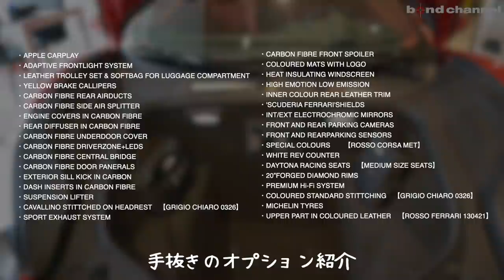【bond cars Tokyo】Ferrari 488GTBの音は封印されているだけ説？！社外エキゾーストで超快音に【車両紹介】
Chapters
00:00 外装紹介
10:06 内装紹介
14:00 トランク紹介
14:56 エンジンルーム紹介
16:55 灯火類紹介
17:53 排気音紹介
18:26 試乗

グレード FERRARI 488GTB
型式 ABA-F142B
ハンドル 左
カラー ロッソコルサメタリック
価格 SOLD
オーナー履歴 ーーー
整備記録簿 あり
保証 あり
修復歴 なし
新車時参考価格 3070万円 + OP + カスタム

・APPLE CARPLAY
・ADAPTIVE FRONTLIGHT SYSTEM
・LEATHER TROLLEY SET & SOFTBAG FOR LUGGAGE COMPARTMENT
・YELLOW BRAKE CALLIPERS
・CARBON FIBRE REAR AIRDUCTS
・CARBON FIBRE SIDE AIR SPLITTER
・ENGINE COVERS IN CARBON FIBRE
・REAR DIFFUSER IN CARBON FIBRE
・CARBON FIBRE UNDERDOOR COVER
・CARBON FIBRE DRIVERZONE+LEDS
・CARBON FIBRE CENTRAL BRIDGE
・CARBON FIBRE DOOR PANERALS
・EXTERIOR SILL KICK IN CARBON
・DASH INSERTS IN CARBON FIBRE
・SUSPENSION LIFTER
・CAVALLINO STITTCHED ON HEADREST　【GRIGIO CHIARO 0326】
・SPORT EXHAUST SYSTEM
・CARBON FIBRE FRONT SPOILER
・COLOURED MATS WITH LOGO
・HEAT INSULATING WINDSCREEN
・HIGH EMOTION LOW EMISSION
・INNER COLOUR REAR LEATHER TRIM
・'SCUDERIA FERRARI'SHIELDS
・INT/EXT ELECTROCHROMIC MIRRORS
・FRONT AND REAR PARKING CAMERAS
・FRONT AND REARPARKING SENSORS
・SPECIAL COLOURS　　【ROSSO CORSA MET】
・WHITE REV COUNTER
・DAYTONA RACING SEATS　【MEDIUM SIZE SEATS】
・20”FORGED DIAMOND RIMS
・PREMIUM Hi-Fi SYSTEM
・COLOURED STANDARD STITTCHING　【GRIGIO CHIARO 0326】
・MICHELIN TYRES
・UPPER PART IN COLOURED LEATHER　【ROSSO FERRARI 130421】

■カスタム
・ANRKY FORGED WHEELS
FRONT:Series Three AN31 21"
REAR :Series Three AN31 22"
・NOVITEC スポーツスプリング
・NOVITEC カーボンフロントフラップ
・NOVITEC リアウィング
・NOVITEC サイドウィンカー
・Brilliant Exhaust System
・Caprist フューエルタンクカーボンキャップ
・Caprist カーボンサイドフィン＆アダプター
・Ferrari カーボンドアハンドル
・デイライト
・テールレンズスモークペイント

担当　池田
〒145-0064
東京都大田区上池台1-20-8
AM10:00 ~ PM8:00
定休日　なし